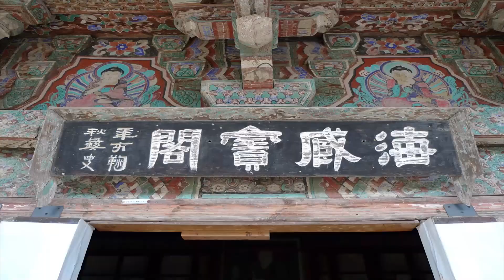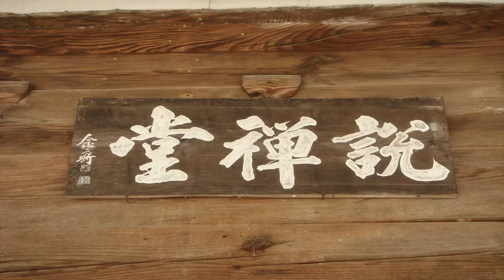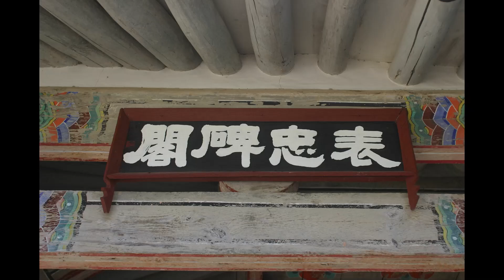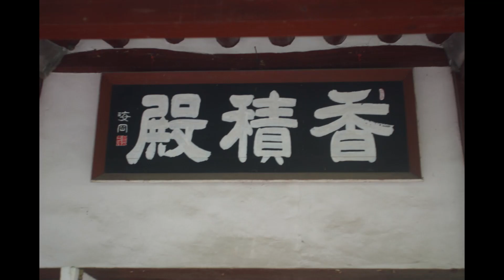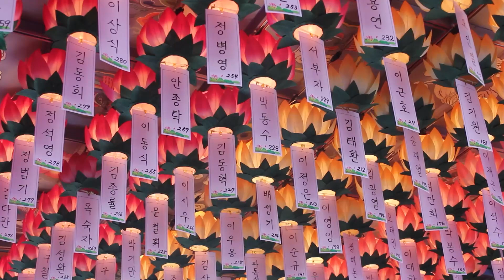청화스님 법문 - 극락세계는 우리의 고향이다 - 2. 염불은 최고의 마음 공부.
이 법문은 청화스님께서 2001년 10월 7일 곡성 성륜사
10월정기법회에서 하신 법문입니다
나무아미타불-극락세계가는길